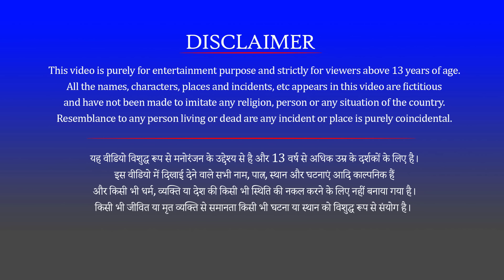सफ़ेद शेर और तीन जादूई रास्ते | Safedh Sher Theen Jadui Raasthe Ki Kahani | Animals Stories